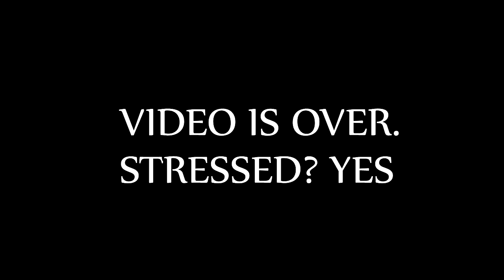HcSquads Map 3 Let's Play #9 - 3 deaths 1 episode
◐▬▬▬More Info▬▬◑
○No words to describe my day today.

◐▬▬Follow me▬▬◑
◐▬▬Texture Pack▬▬◑
○Smexi10k and Faithful by Dux
◐▬▬▬Music▬▬▬◑
purposes only.
SwagyTracks & NCS.
◐▬▬▬FAQ▬▬▬◑
○Frequently asked questions: